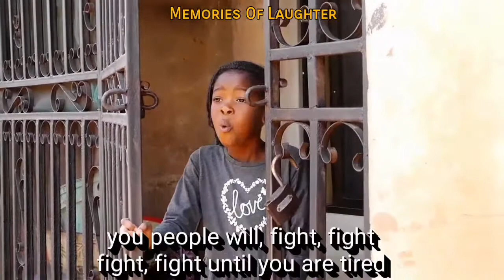FIGHT ME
I can't believe this,Ella is indeed a fighter